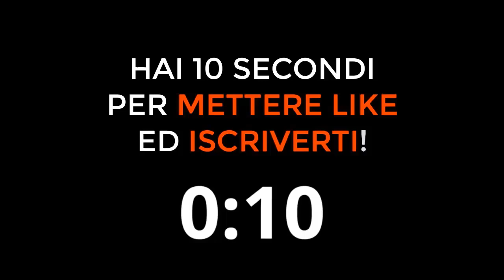BOBO VIERI parla di IBRAHIMOVIC! Ecco cosa pensa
Bobo Vieri parla di Ibrahimovic
Cosa pensa Bobo Vieri di Ibrahimovic